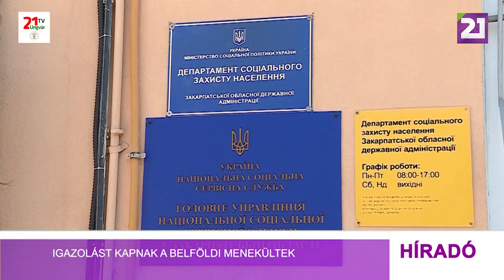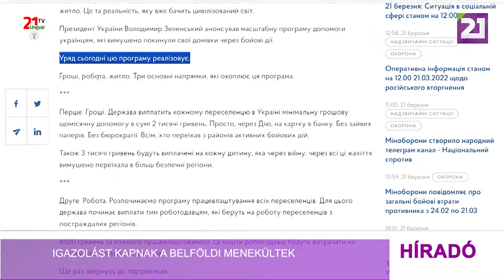Tv21 Ungvár - Igazolást kapnak a belföldi menekültek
Azok az ukrán állampolgárok, akik Ukrajna háborús övezetét kényszerültek elhagyni, megkaphatják a belföldi menekült igazolványt.A dokumentumot a tényleges tartózkodási hely önkormányzatánál, az adminisztratív szolgáltatást nyújtó központnál vagy a helyi tanácsnál lehet igényelni. Az okmány egy napon belül beszerezhető, ehhez a személyi igazolványt vagy a tényleges lakcímet igazoló dokumentumot kell benyújtani.